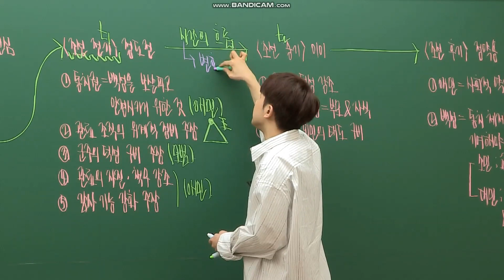5년전의 자신을 보며 귀여워하는 김승리